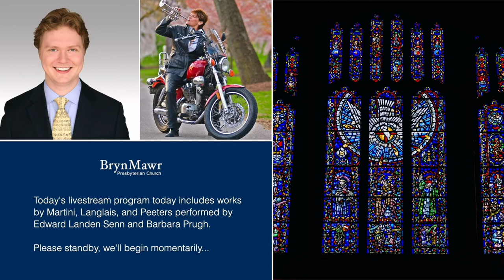Facebook Live Fall Concert Series - October 13, 2020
The second in a series of Facebook Live Concerts. Today's concert features Edward Landin Senn, organ, with Barbara Prugh, trumpet. Originally recorded on October 13, 2020